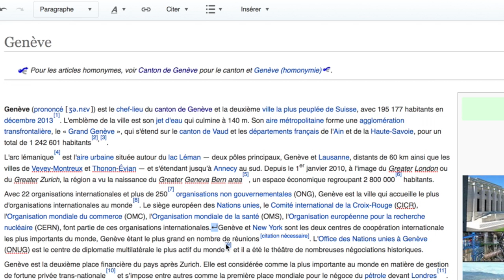Wikipédia: comment modifier un article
Un contributeur de Wikipédia édite l'article «Genève» avec l'éditeur visuel. Il apporte une correction mineure (sauts de ligne) pour améliorer la lisibilité du texte.